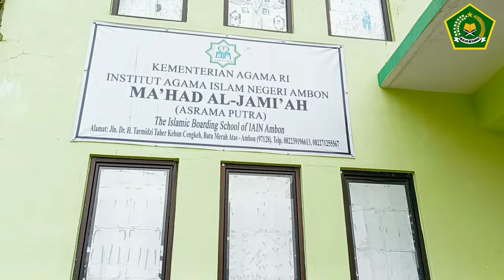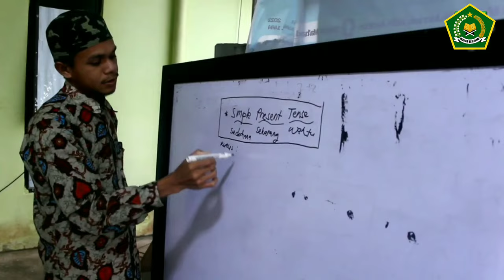Film dokumenter | "Basudara Beda Darah" | Kompetisi Film Pendek Kementerian Agama Provinsi Maluku.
kompetisi film pendek kementrian agama provinsi Maluku || film dokumenter Basudara Beda Darah